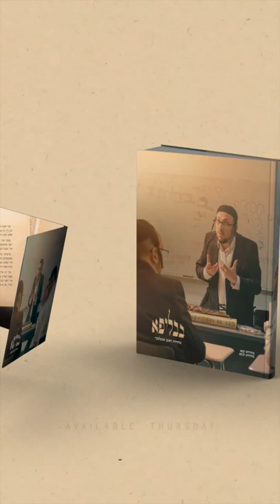Gershy In Action! recording ad voiceover for lipas new בבליפא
Gershy Schwartz and his incredible voice recording the voice over for the bavlipa ad